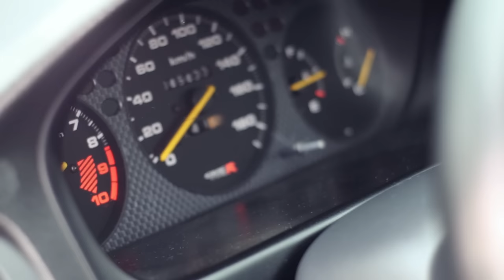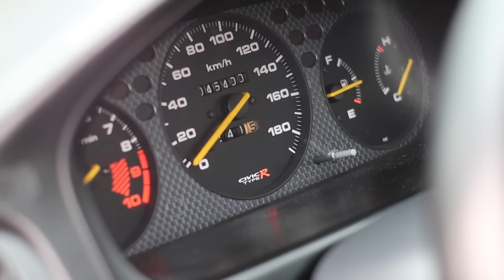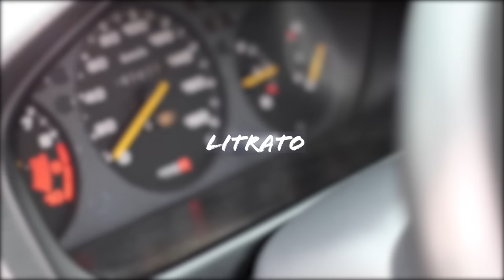HE OWNS THIS HONDA CIVIC SiR SINCE 2004! | Edison's SiR Full Review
Look how pristine this Honda Civic SiR right? He literally keeps the SiR very clean and put some big upgrades on the under chassis, wheels, and interior!  By looking at the car you can know why civics still has value in our country. Enjoy the video guys!